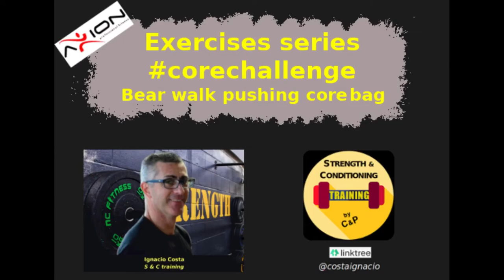Caminata de oso empujando core bag / Bear walk pushing core bag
ES. Ejercicio para el core "dinámico" (en movimiento), disociando miembros superiores e inferiores: Caminata de oso empujando core bag (ejemplo técnico, errores y corrección).

EN. Dynamic (moving) core exercise, dissociating upper and lower limbs: Bear walk pushing core bag (technical example, errors and correction).